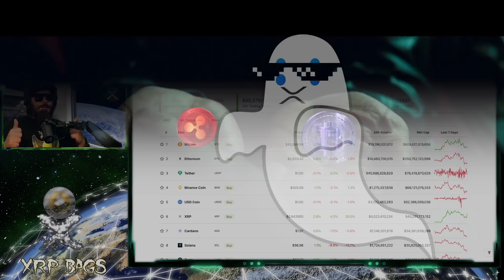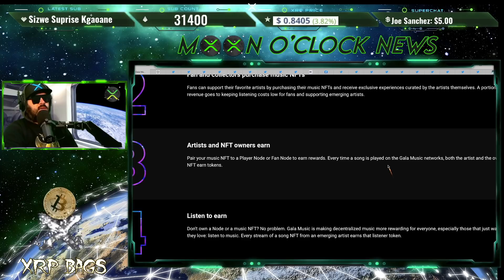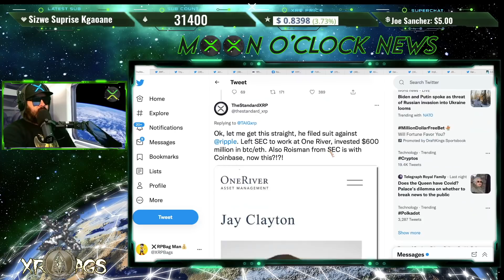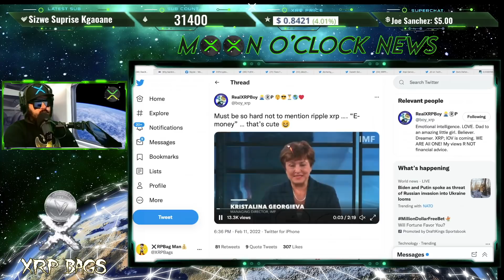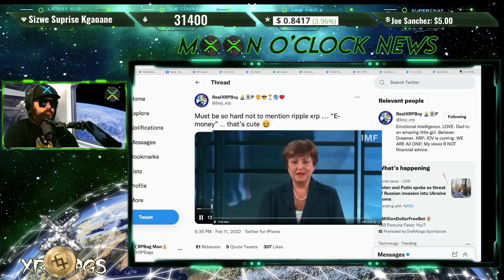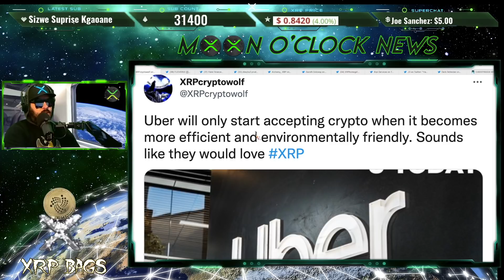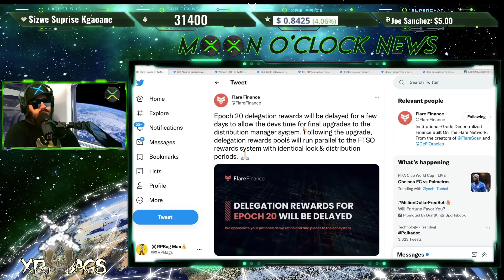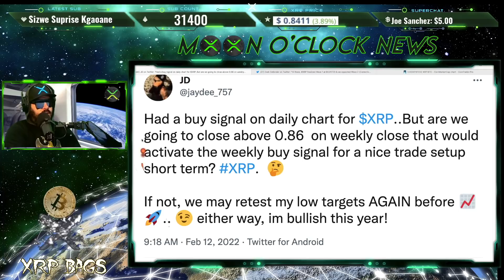RIPPLE/XRP INTERLEDGER PROTOCOL FAMILY!! SEC CASE IS A "PHONY WAR"! WAVE3 PUSH $2!! GALA MUSIC NODES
🔒 D'CENT Biometric Wallet | HOLD XRP XLM XDC FLARE SGB EXFI

🔒 D'CENT Biometric Wallet 2X Package (Bag Man Discount-$129 OFF)

(News, Crypto, Music, DLT, Blockchain, Staking, Wealth)
XRPBAGS.CRYPTO

rwyQBZ56Eiu2RrfUx3oy6QXmMThTaoFJJ5
◽ Keep Crypto Safe | Hardware Wallets (**My Recommendations)
🔒 D'CENT Biometric Wallet (With Bag Man Discount)